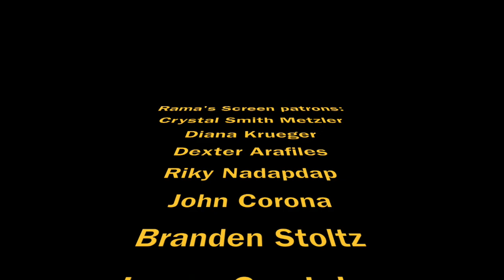JESSICA JONES Season 2 Netflix Series Review (2018)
Here's my video of Marvel Netflix's "Jessica Jones" season 2. Krysten Ritter (Jessica Jones) is joined by an incredible returning cast that includes Rachael Taylor (Trish Walker), Carrie-Anne Moss (Jeri Hogarth), Eka Darville (Malcolm Ducasse) and new cast members Janet McTeer and J.R. Ramirez